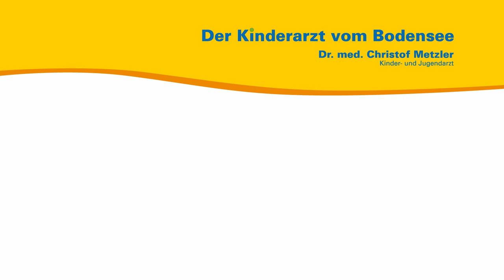Mittelstrahlurin (MSU) - Der Kinderarzt vom Bodensee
Aus seiner persönlichen und seiner Sprechstundenerfahrung heraus spricht der Kinder- und Jugendarzt Dr. med. Christof Metzler über den Mittelstrahlurin – was das überhaupt ist, warum er so wichtig ist und wie man ihn richtig einsammelt.